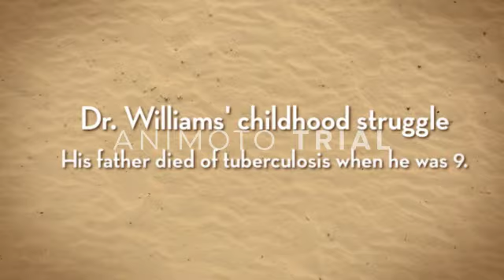Daniel Hale Williams